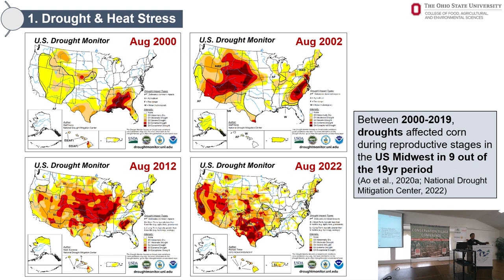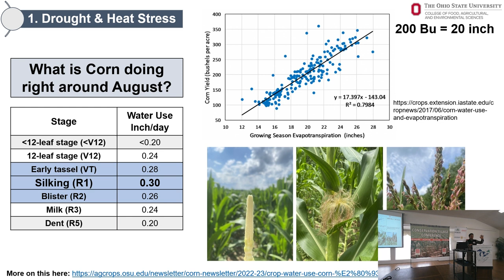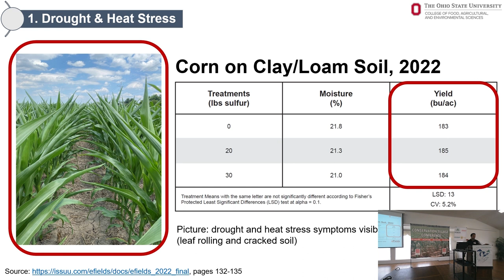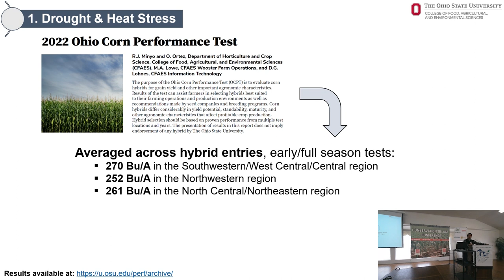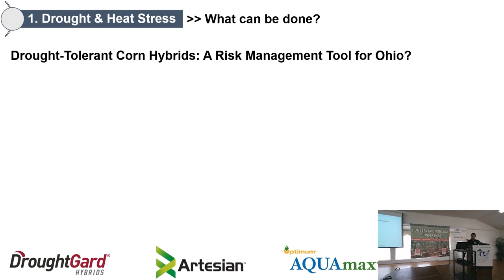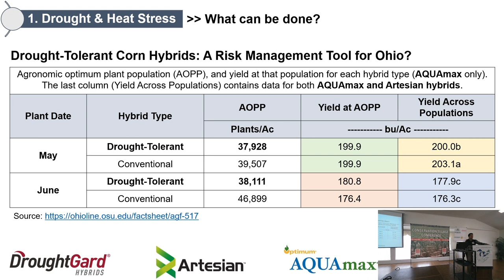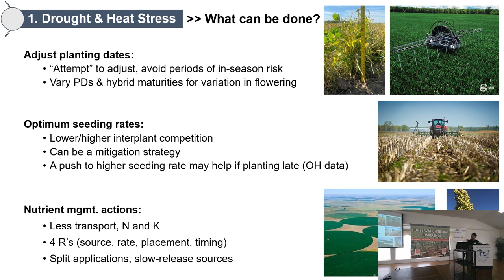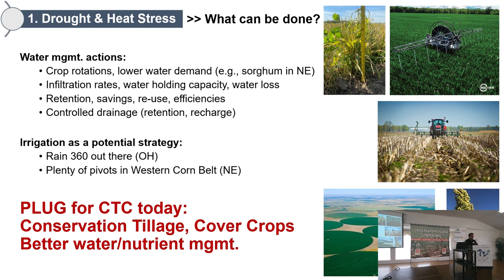Optimizing Crop Yields Drought and Heat Stress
CFAES' new Corn and Emerging Crops Agronomist, Osler Ortez looks at how drought and heat stress may impact future corn production.   He lists possible practices to lower the weather stress.